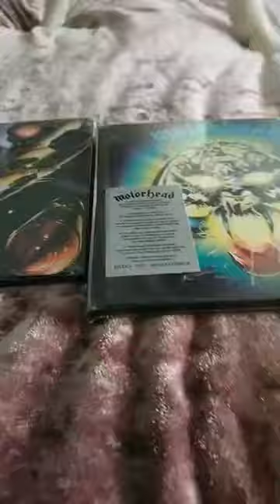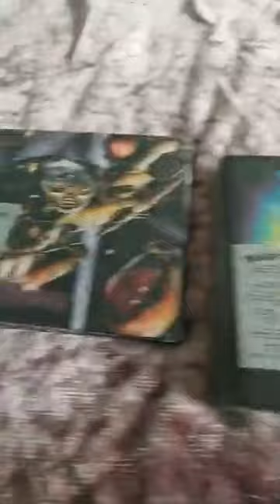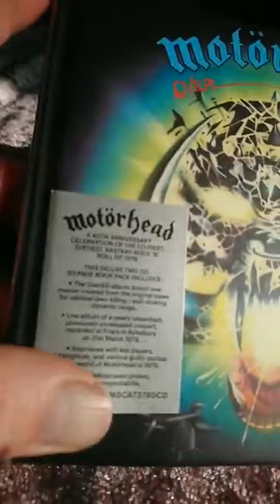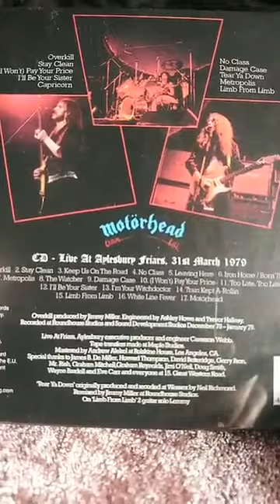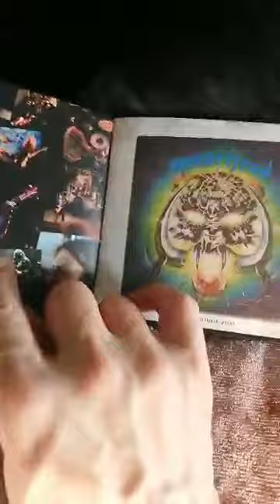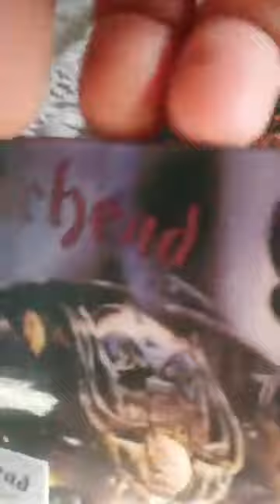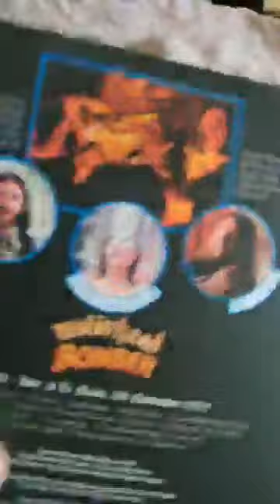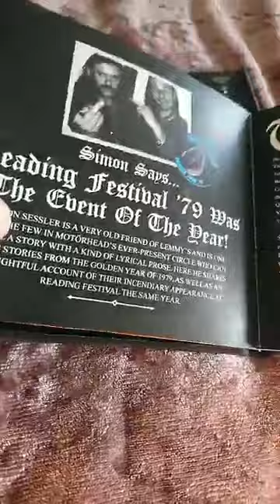Saltcoats man talks about and opens 2019 Motörhead's "Overkill" and Bomber" albums 26/10/19